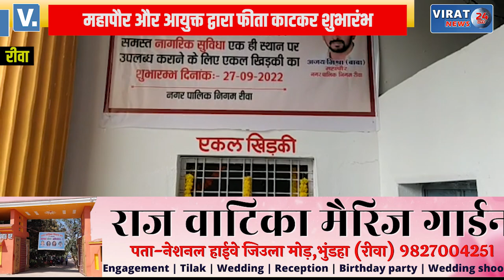🔻रीवा- नगर निगम में एकल खिड़की सेवा शुरू; महापौर और नगर निगम आयुक्त ने फीता काटकर किया शुभारंभ !